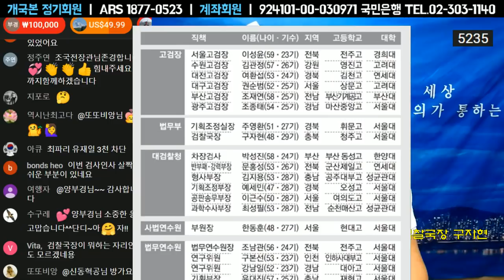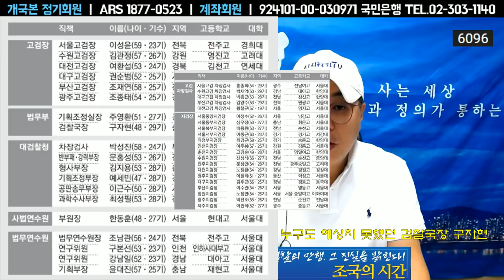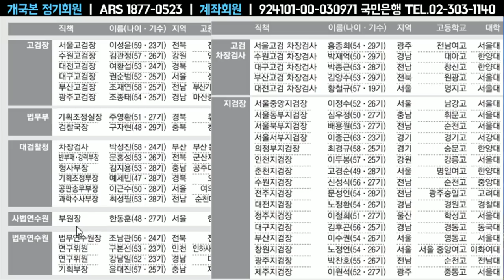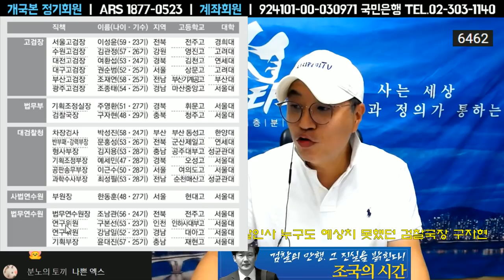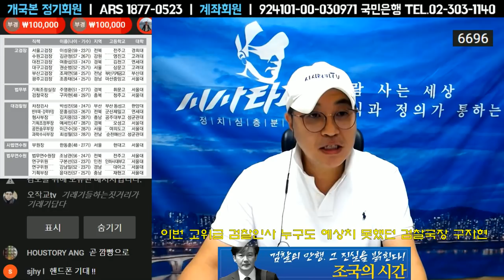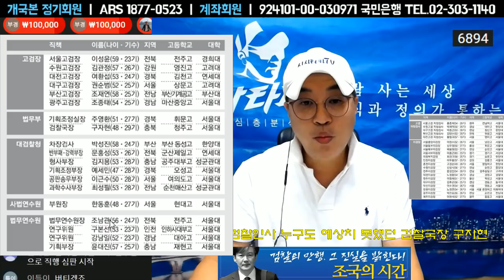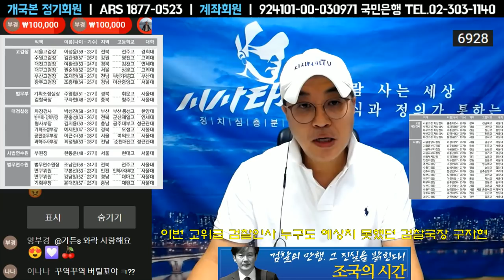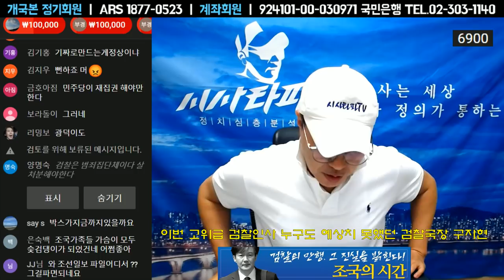6월4일 풀영상-1.검찰인사 2.조민 선생의 잃어버린 이삿짐 6개 3.이준석과 조력자들 4.남북정상회담